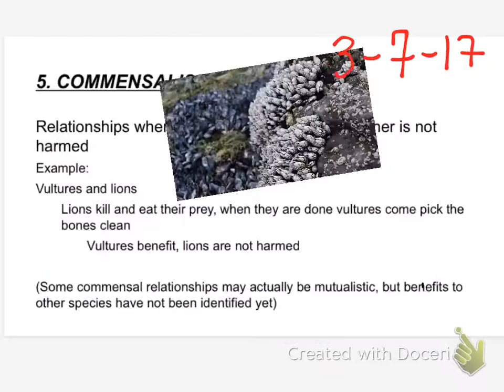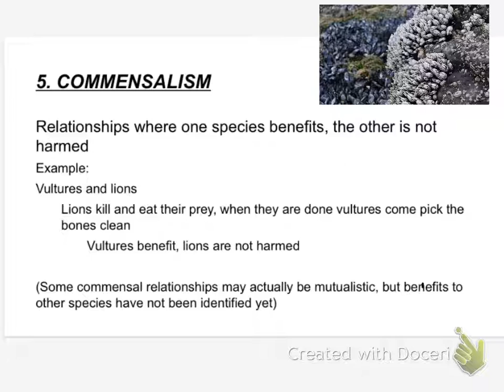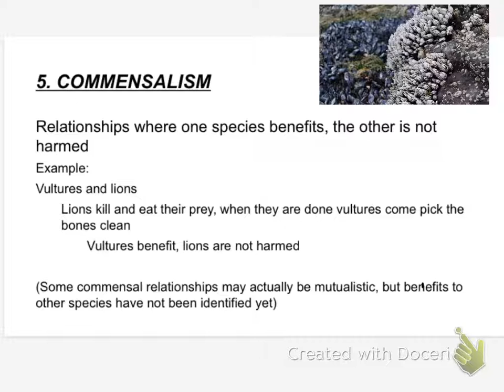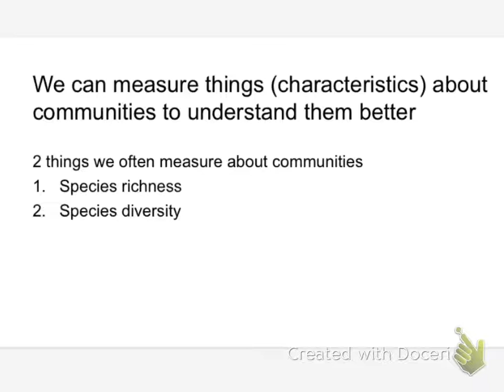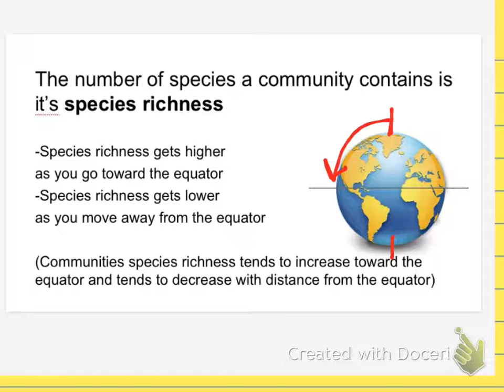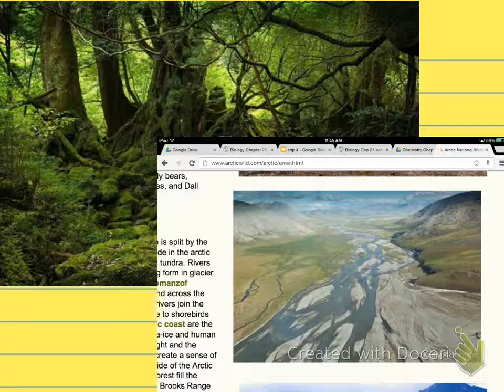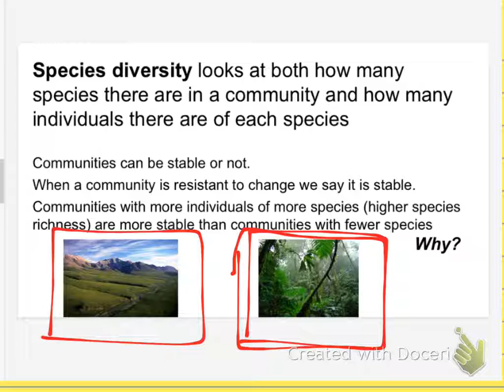bio 3-7 commensalism species richness